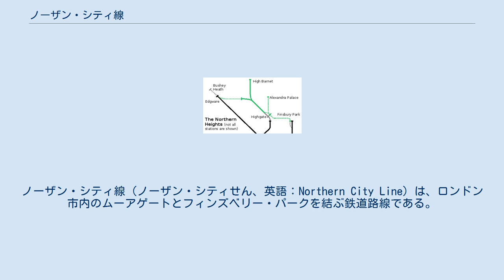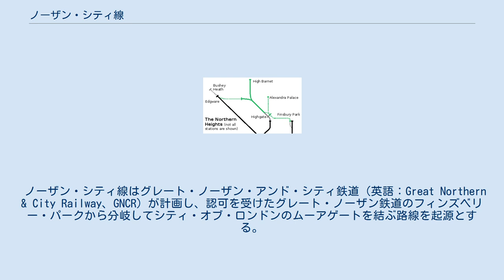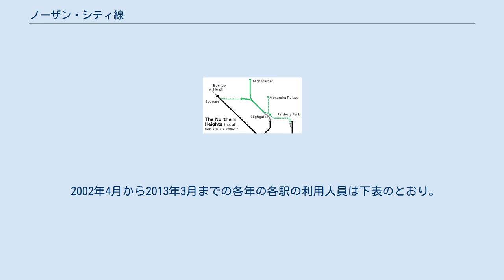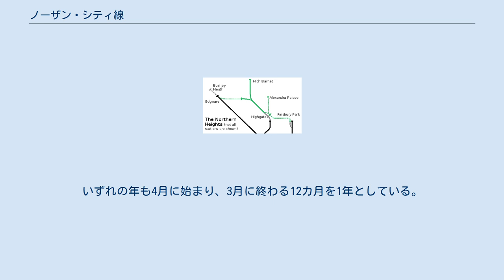ノーザン・シティ線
ノーザン・シティ線（ノーザン・シティせん、英語：Northern City Line）は、ロンドン市内のムーアゲートとフィンズベリー・パークを結ぶ鉄道路線である。
ムーアゲートとドレイトン・パークの間は地下を走り、ドレイトン・パークからフィンズベリー・パークの南でイースト・コースト本線に合流する地点までは切取の中を走る。
グレート・ノーザン・ルートの一部として、ロンドン北部近郊からイギリスの主要な金融街であるシティ・オブ・ロンドン（シティ）への輸送を担い、平日は22時ごろまで列車が運行されるが、休日はシティにある会社の多くが休みとなるため、ノーザン・シティ線には列車が走らず、ロンドン北部からグレート・ノーザン・ルートを通ってきた列車はすべてキングス・クロスに入る。
 ノーザン・シティ線はかつてはロンドン地下鉄であり、メトロポリタン又はノーザンの一部として扱われてきたが、どちらの路線とも線路が接続していたことはない。
1976年にイギリス国鉄に譲渡され、民営化後はネットワーク・レールが保有するナショナル・レールの一部となっている。
ゴヴィア・テムズリンク・レールウェイによって「グレート・ノーザン」ブランドの列車が運行されており、ムーアゲートからフィンズベリー・パークを経由してウェリン・ガーデン・シティ、ハートフォード・ノース、レッチワース・ガーデン・シティに直通する。
 この路線の名前は何回か変更されているため、本文中では特に必要がない限り1976年以降の呼称である「ノーザン・シティ線」を使用する。
 ノーザン・シティ線はグレート・ノーザン・アンド・シティ鉄道（英語：Great Northern & City Railway、GNCR）が計画し、認可を受けたグレート・ノーザン鉄道のフィンズベリー・パークから分岐してシティ・オブ・ロンドンのムーアゲートを結ぶ路線を起源とする。
当時ロンドン市内各地で建設されていた地下鉄路線と同様、シールド工法によって建設されたが、セントラル・ロンドン鉄道など他の路線が内径12フィート (3.7 m)のトンネルを採用した一方、グレート・ノーザン・アンド・シティ鉄道は本線鉄道の標準車両が通過できるよう内径16フィート (4.9 m)のトンネルを採用している。
1904年、グレート・ノーザン鉄道のフィンズベリー・パーク駅の地下に新設した駅を北の起点にグレート・ノーザン・アンド・シティ鉄道が開業したが、グレート・ノーザン鉄道はグレート・ノーザン・アンド・シティ鉄道経由でシティに乗り入れる計画に難色を示すようになり、自社路線の電化計画も撤回したため、開業した路線は他の路線と線路がつながらない孤立した路線となった。
グレート・ノーザン・アンド・シティ鉄道の電化方式は他の地下鉄路線とは異なり、走行用レールの外側にプラス 420 V、2本の走行用軌道の中央にマイナス210 Vが印加された給電用レールを配置するものとなった。
 グレート・ノーザン・アンド・シティ鉄道は1913年にメトロポリタン鉄道に買収され、サークル線、ウォータールー&シティー線と接続することが計画されたが、実現しなかった。
グレート・ノーザン・アンド・シティ鉄道だった路線は他の地下鉄路線と直通運転をしない孤立した路線として残され、車両はドレイトン・パーク駅に設けられた車両基地で保守され、同駅近くの貨物駅を通じて他の路線の車両との入れ替えが行われていた。
 グレート・ノーザン・アンド・シティ鉄道の発電所はメトロポリタン鉄道への買収の際に廃止され、建物はゲインズボロ・ピクチャーズのスタジオに転用された。
その後長期間未利用で放置されていたが、短期間アルメイダ・シアターとして利用された後解体され、集合住宅となっている。
 1933年にメトロポリタン鉄道が他のロンドン市内の公共交通機関運営会社と共にロンドン旅客運輸公社に吸収されると、ノーザン・シティ線はエッジウェア - モーデン線の一部になり、1937年以降は路線の改名によりノーザン線の一部となった。
公社が1935年に発表したニュー・ワークス・プログラムの一環であるノーザン・ハイト計画によって、ノーザン・シティ線はロンドン旅客運輸公社に吸収され、電化が計画されていたもとエッジウェア・ハイゲート・アンド・ロンドン鉄道の路線であるアレクサンドラ・パレス、ハイ・バーネット、エッジウェアへの支線とフィンズベリー・パークで接続することとされた。
アーチウェイから同じく公社に吸収されていたもとチャリングクロス・ユーストン・アンド・...